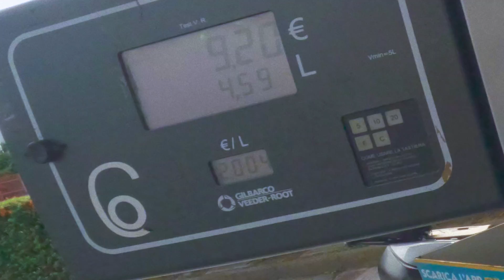RADUNO 2023 - KTM SUPER DUKE LOMBARDIA [4K 50P HDR]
Annuale raduno del gruppo Lombardia, più di quaranta mezzi!!